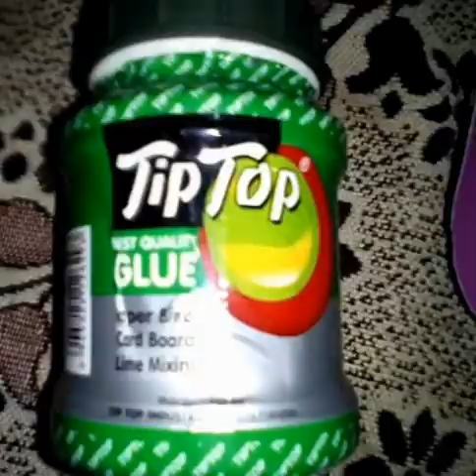Smiley Emoji game .